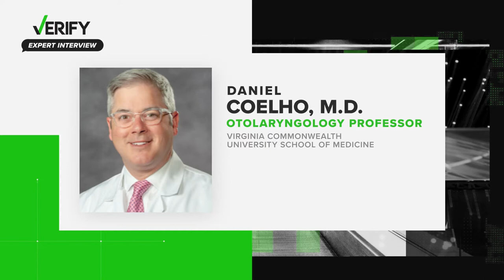Ear safety: Q-Tips and Hydrogen peroxide | Expert Interview with Daniel Coelho, M.D.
Have you ever cleaned your ears with Q-Tips? Well turns out they may not be the best way to clean them. Daniel Coelho, M.D. talks with VERIFY about ear safety including using hydrogen peroxide and best way to use Q-Tips.